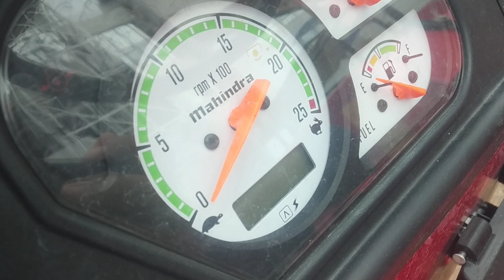Mahindra 265 di ट्रैक्टर सादा स्टीयरिंग में भी Power स्टीयरिंग जैसा काम करता है 265di 2023 model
किसान भाइयों महिंद्रा का 265 Di ट्रैक्टर बहुत बढ़िया काम करता है किसी भी काम में उसे लगाओ गजब की परफॉर्मेंस देता, 👨🏻‍🌾💚💕